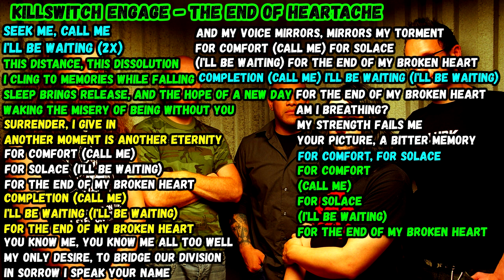THE END OF HEARTACHE - KILLSWITCH ENGAGE 10 HOURS EXTENDED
Band: KillSwitch Engage
Song: The End of Heartache
Extended by MATT MARS